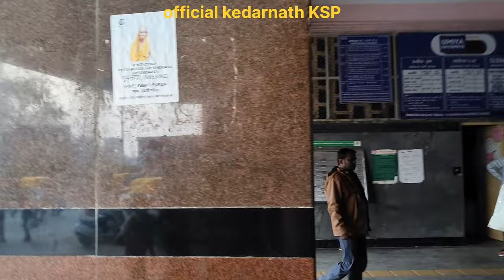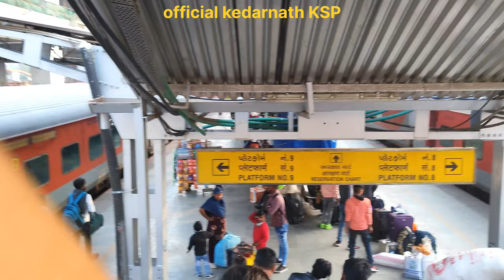Gujarat to Dehli Achanak Kyu jaan pada Ghar mujhe?😭 kaya ho gya tha yarr 🙏gujarattodehli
youtuber story readingnook kindle author reading read bestoftheday instabook readingislife photooftheday readingissexy library love instagood nook pages readinglist books paper words book literature stories literate reader bookworm readingisfun plot fun ytoolahmedabad to delhi rajdhani express, ahmedabad to delhi bus, ahmedabad to delhi flight, ahmedabad to delhi, ahmedabad to delhi train, ahmedabad to delhi flight ticket price, ahmedabad to delhi by car, ahmedabad to delhi vande bharat express, ahmedabad to delhi train ticket price, ahmedabad to delhi volvo sleeper bus, ahmedabad to delhi rajdhani express first class, ahmedabad to delhi flight first time, ahmedabad to delhi by road, ahmedabad to delhi rajdhani express 1st class gujarat to delhi, gujarat to delhi train, gujarat to delhi by car, gujarat to delhi highway, lawrence bishnoi gujarat to delhi, dwarka gujarat to delhi